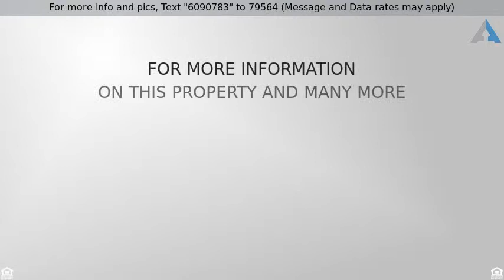Call For Price - 1125 N Harlem Avenue , Oak Park, IL 60302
Rare 3 bedroom Townhouse in North Oak Park!!

Rare, and Spacious 3 Bedroom Townhouse on the North End of Oak Park. Only minutes away from Oak Park's lively Downtown area! This Bright and Airy space shows like a Model home. There's a Fully Finished Family Room in the Basement. Freshly painted walls throughout the home. The main level opens to a well appointed, Open Living Room that gets Tons of Light. Separate Dining Room right off the Kitchen. The Kitchen features Granite Countertops, Ample Storage and a Breakfast Bar. The Second level boasts Three Bedrooms, Full Bath and Walk in Closet in the Master Bedroom. All this and Close to Parks, Schools, and Transportation. This Home checks all the boxes on your Wishlist! This will feel like Home.